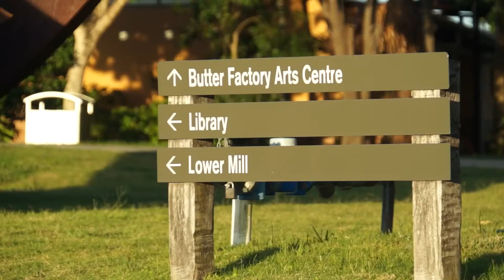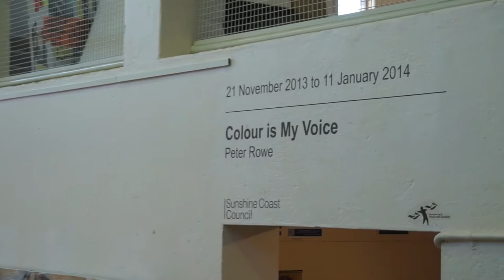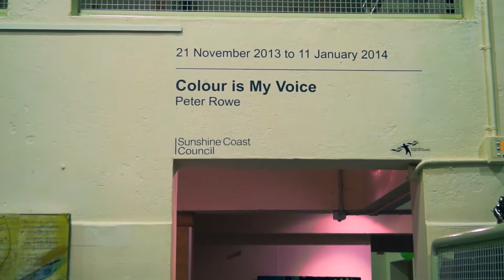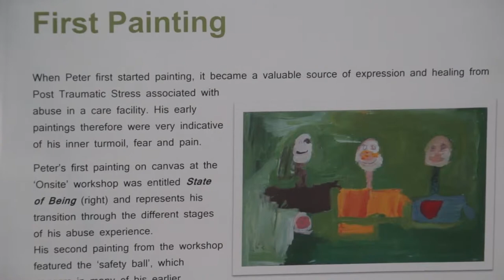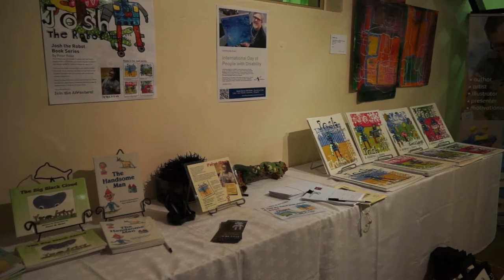Peter Rowe Butter Factory Exhibition Opening 4 December 2013